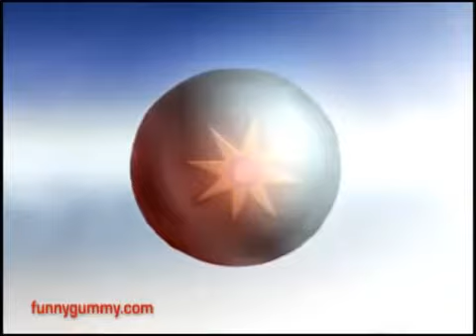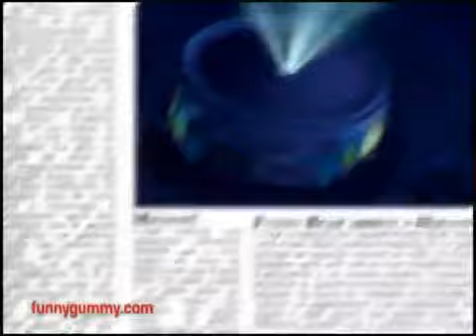Senya Diss - MC Senya (feat. MC Gunter, MC WDYM, Lil Rukich, OG GND, MC Putin) prod. by Slava Marlow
МС Сеня пошёл нахуй.